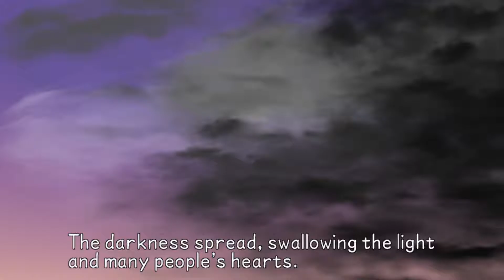Unversed, Unversed Everywhere (Kingdom Hearts BBSFM LP) (Aqua Pt.6)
We head to Radiant Garden in search of Terra but instead find, Unversed, some light, and Mickey Mouse himself.